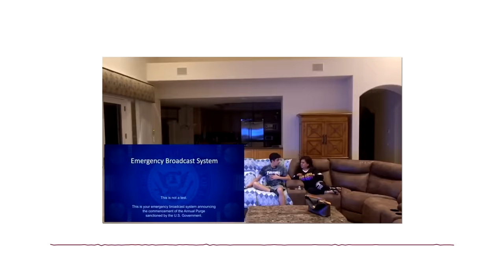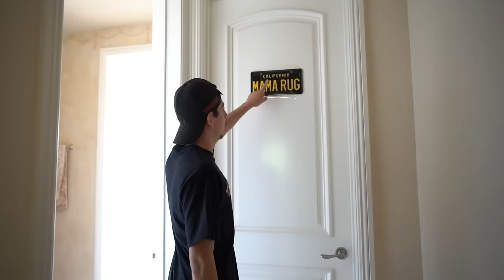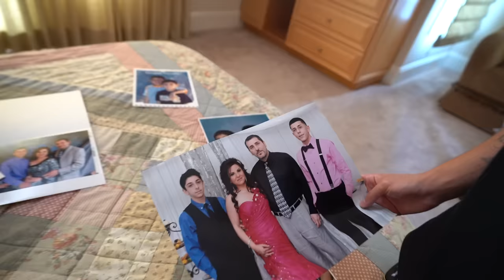The Final Goodbye.